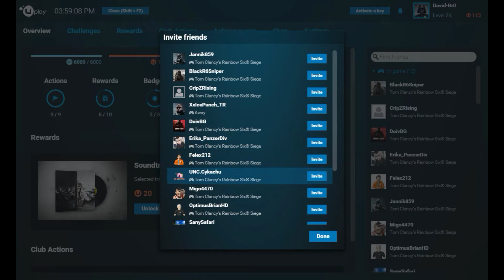Rainbow Six Siege Montage #1 Friend Troll?!